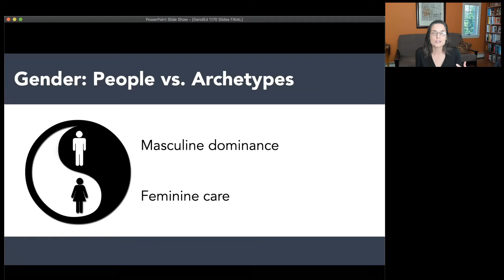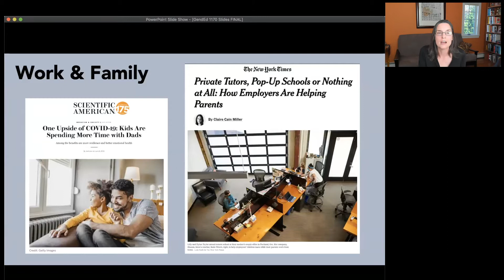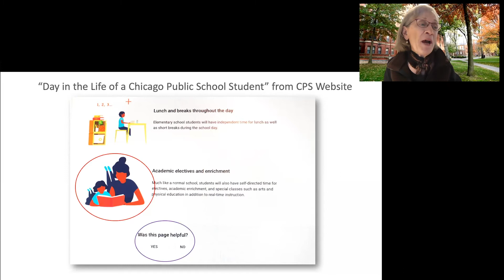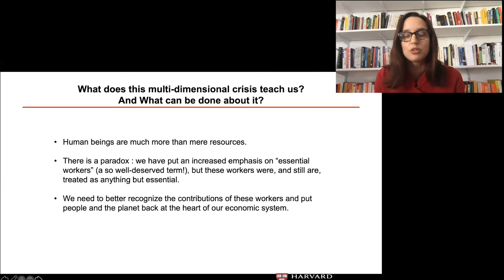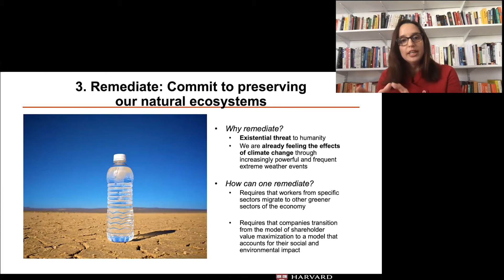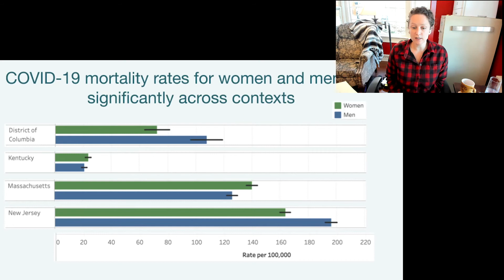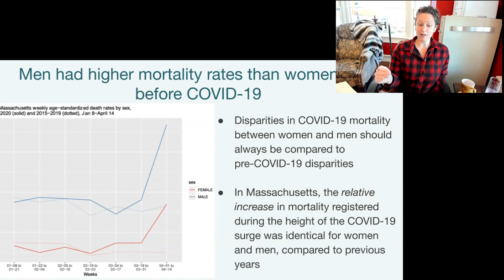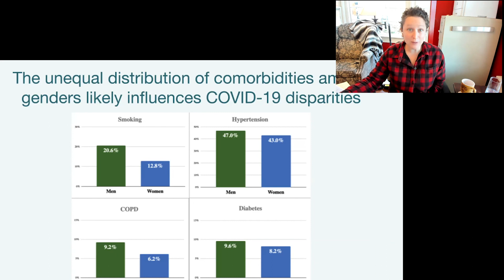Gender, Family, Home, and Work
It has been widely observed that the epidemic and the consequent lockdowns and social-distancing has generated significant shifts in relationships, gender roles, and parenting. This session will examine important questions of gender, work, and home-life in the new ecology of COVID-19. What changes are transitory? What are the longer term shifts that the epidemic has wrought?
Guest Faculty: Julie Battilana, Hannah Bowles, Claudia Goldin, Sarah Richardson